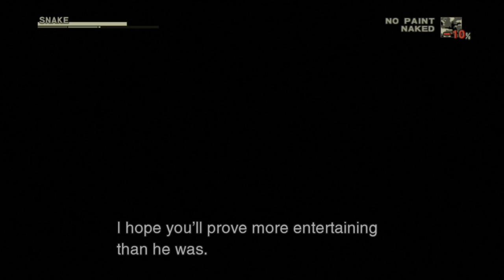Metal Geared Solid 3 #30